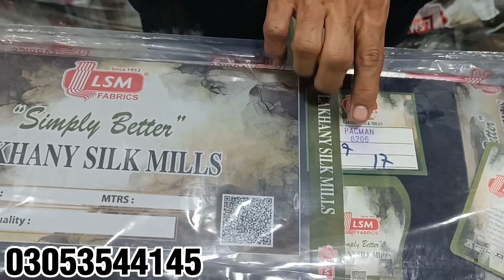pacman by lakhany | lsm lakhany | lakhany silk mills karachi | summer swiss finish